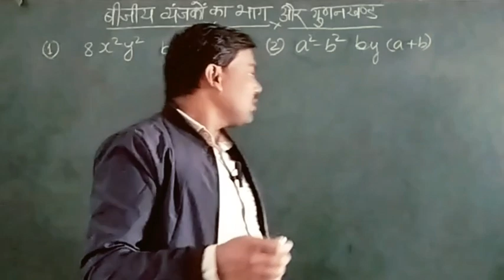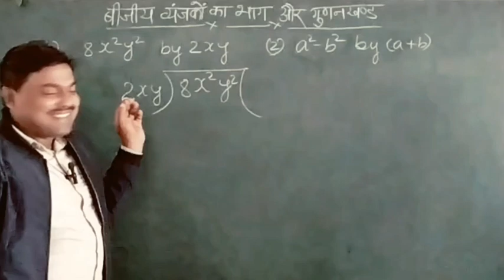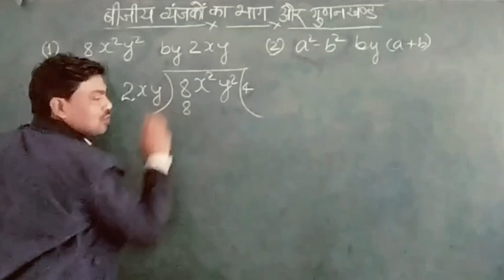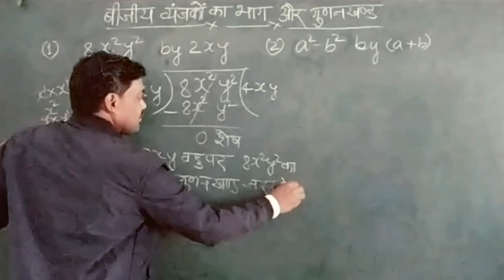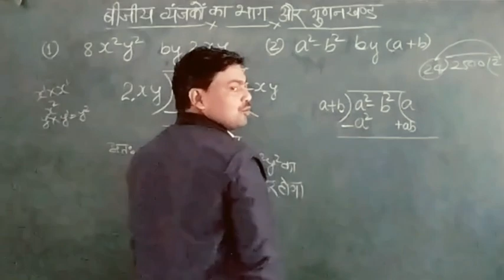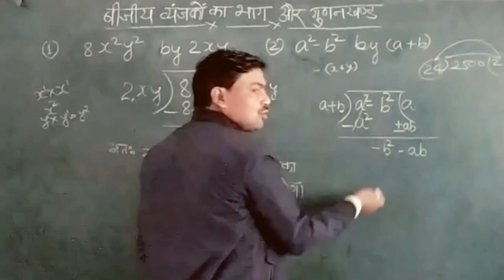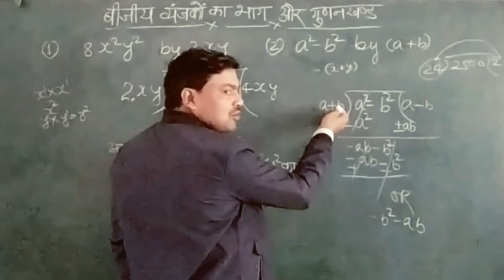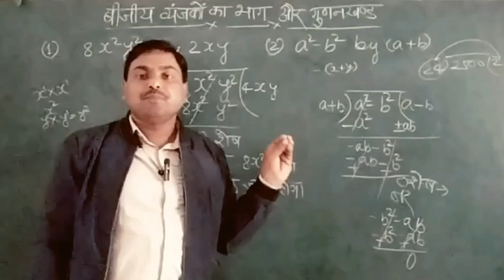बीजीय व्यंजकों का भाग || बीजीय व्यंजकों का गुणनखण्ड || Division of algebraic expressions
आपकी जिज्ञासाएं 🙋💡
बीजीय व्यंजकों का भाग एवं गुणनखंड
कक्षा 8 गणित
बीजीय व्यंजक class 8
बीजीय व्यंजक का भाग एवं गुणनखंड कक्षा 8
अभ्यास 5 c बीजीय व्यंजकों का भाग एवं गुणनखंड
कक्षा 8 गणित अभ्यास 5 c
कक्षा 8 गणित अभ्यास 5 b
कक्षा 8 गणित का अभ्यास 5 b
कक्षा 8 गणित अभ्यास 5 a
कक्षा 8 गणित बीजीय व्यंजक ओं का भाग एवं गुणनखंड
कक्षा 8 गणित बीजीय व्यंजक भाग एवं गुणनखंड
kaksha 8 ganit abhyas 5 b
kaksha 8 ganit abhyas 5a
kaksha 8 ganit abhyas 5 a